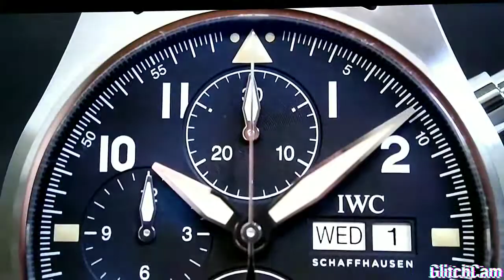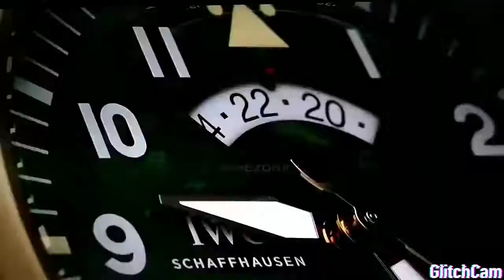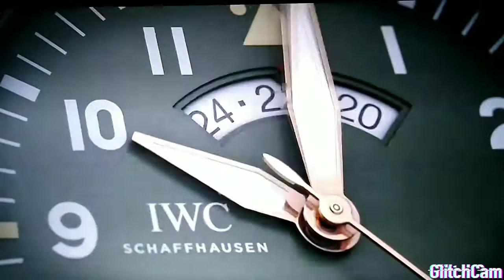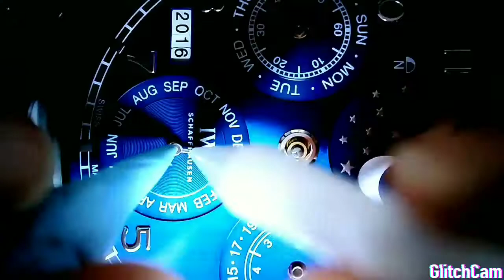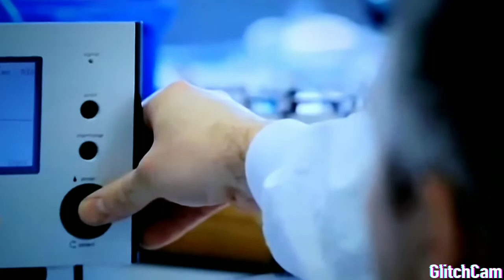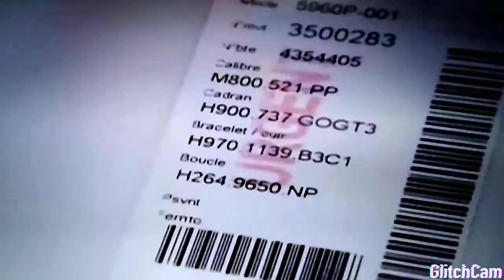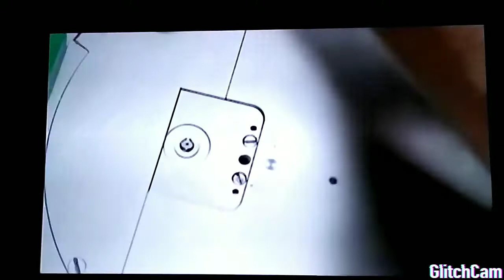LOS MEJORES RELOJES SUIZOS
Jochi collection